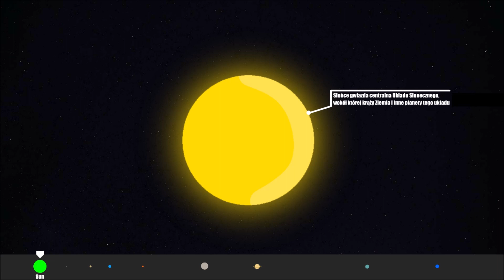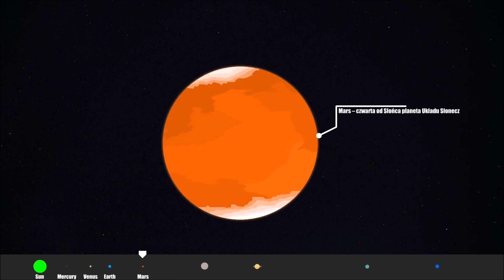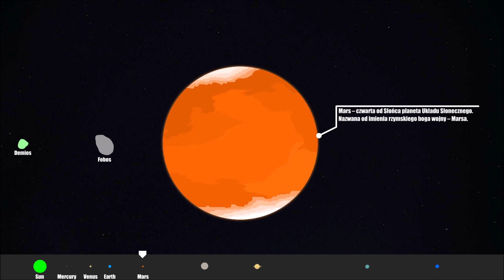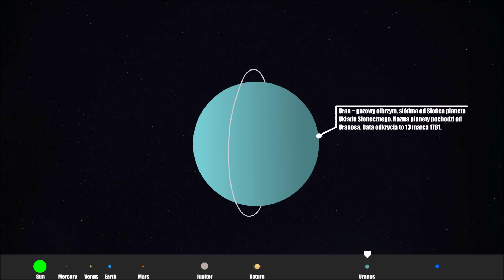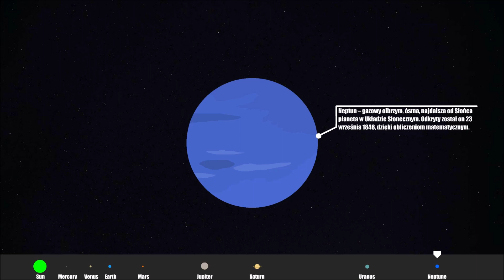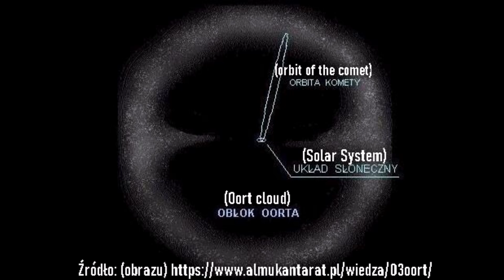The Solar System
▶The Solar System animation, everything you should to know about Solar System - in smart form of animation, from Sun to Oort cloud.

▶Programs used:
▪paint.net

▪Epic Emotional Music (No Copyright) 🔥